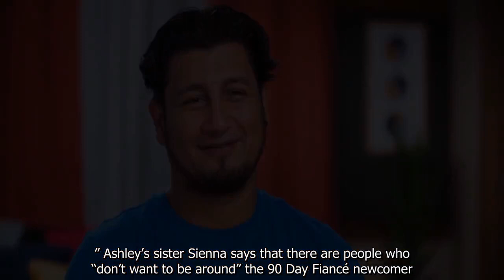90 Day Fiancé: The Real Reason Manuel's Keeping His U.S. Move A Secret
90 Day Fiancé: The Real Reason Manuel's Keeping His U.S. Move A Secret.
90 Day Fiance offers a unique look into the world of international dating and matrimony.